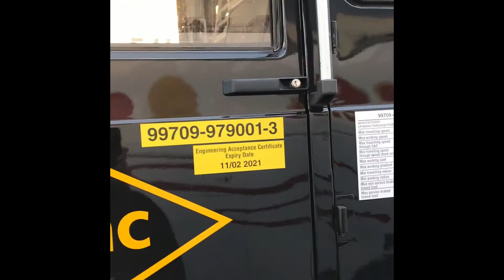TRAC MACHINE gtritchie5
A very unique vehicle